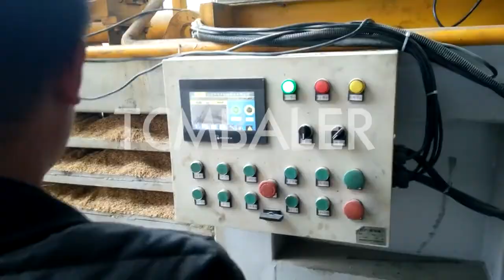Baling wood chips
TCM BALER TCMBALER is a professional hydraulic press baler machine manufacturer and supplier in China for more than 20 years, and we can offer wood chips baling press for sale with a cheap wholsale factory price for our customers without any agent or dealers if you wanner buy our baler press machine.

tradeindia Baling of wood chips with Flexus balers for efficient New Zealand, 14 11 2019 · By baling wood chips in compact round bales, you can increase loading capacities up to 60% to save environment and cost by less transport for larger volumes . Xtbaler Wood Chip Baler For Sale, Wood Chip Dust, Wood Chip Togo, 3 6 2015 · Baling dust and wood chips for reprocessing can help generate maximum revenue and a quick return on investment. Dust & Wood Chips Recycling Closed Door & Manual Tie Balers Maren’s Closed Door & Manual Tie Balers are designed to handle the high demand of dust and wood chip materials. Valvan wood chip baling machines, wood chip baling machines Ukraine, 1,855 wood chip baling machines products are offered for sale by suppliers on Alibaba.com, of which other packaging machines accounts for 7%, balers accounts for 4%, and other metal & metallurgy machinery accounts for 1%. A wide variety of wood chip baling machines options are available to you, such as 1 year, 2 years. nkbaler There are many options for processing and packaging Burundi, There are many options for processing and packaging wood chips Willems baling equipment. There are already small power plants where green energy is produced through the use of wood chips. Large quantities of wood chips can be processed and packaged by machines from Willems baling equipment. Home. Machines. Diloya Apparatus and method for brush cutting and baling wood Serbia, By baling the wood chips in accordance with the principles of the present invention, the collection, storage and transport of wood chips is facilitated while not substantially altering the physical properties of the wood chips. skbaler Efficiency of a compactor in wood chip volume reduction Albania, 1 9 2015 · Baling wood chips provides a high density package that can be handled with existing farm machinery. • Baling has been demonstrated with fresh Poplar and Black Locust chips using an industrial compactor. • The 75 kW compactor matched the traditional • Santec APPARATUS AND METHOD FOR BRUSH CUTTING AND Colombia, 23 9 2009 · The bale forming apparatus is operable to form bales of wood chips. A plurality of conveyor assemblies is carried on the brush cutting and bale forming apparatus for transporting the wood chips from the brush cutter housing to the bale forming apparatus. FABTEX WO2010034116A1 Apparatus and method for brush Haiti, The bale forming apparatus is operable to form bales of wood chips. A plurality of conveyor assemblies is carried on the brush cutting and bale forming apparatus for transporting the wood chips from the brush cutter housing to the bale forming apparatus. SRS APPARATUS AND METHOD FOR BRUSH CUTTING AND Uruguay, 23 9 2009 · The present invention relates generally to brush cutters and baling machines and methods of operation therefor, and more specifically, to an apparatus and a method for brush cutting and baling wood chips formed during land clearing activities. The apparatus includes Hellobaler Automatic compressed packaging Willems Baling Singapore, Willems Baling Equipment provides balers for compressed packaging of wood chips, wood shavings, hay, grass, hemp fibres, potting compost, synthetic fibres, substrates, fibreglass, insulation materials, cellulose, paper, etc. We can produce a baler for any voluminous product. Depending on your needs, our balers can produce bales with capacities and